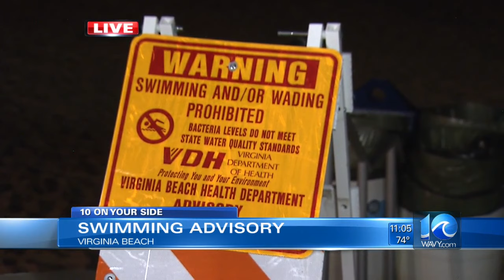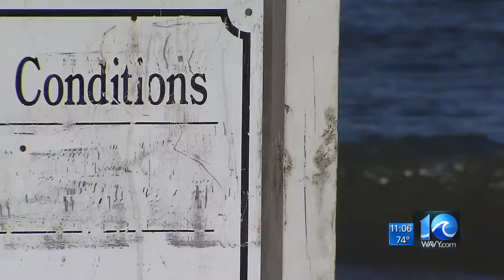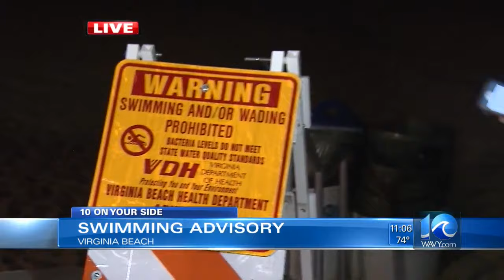Swim advisories issued for Oceanfront waters during surf championship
WAVY News 10's Liz Kilmer reporting August 24, 2016